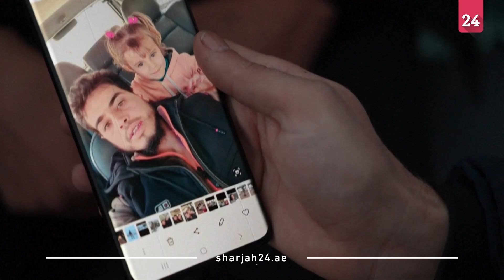الأمل يولد بين الركام الرضيعة عفراء تحظى بدفء عائلتها الجديدة